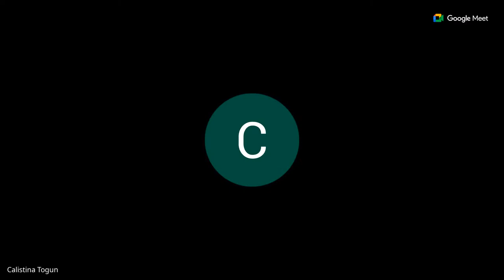THE WISE WOMAN